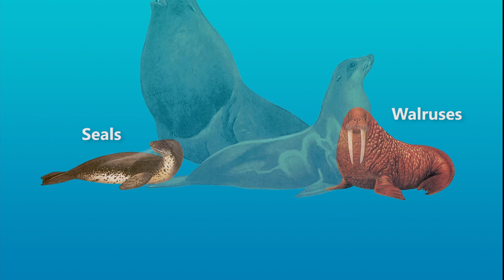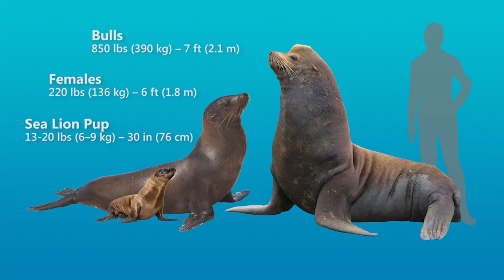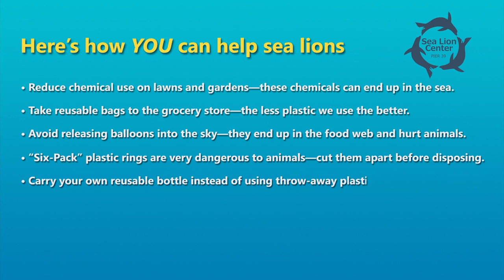Sea Lion Center Introduction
Curious about the California sea lions at PIER 39?  Wonder about the health of their ecosystem?  Are you doing anything that affects them?  Find answers to these questions and more at the Sea Lion Center.